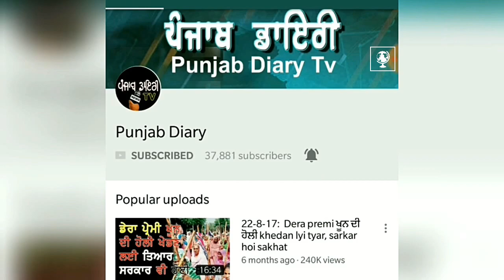01 june, 2018, 2nd: ਫੇਸਬੁੱਕ ਤੇ ਲਾਈਵ ਹੋ ਕੇ ਖੁਦਕਸ਼ੀਆਂ ਕਰਨ ਦਾ ਰੁਝਾਨ ਵੱਧਣ ਲੱਗਾ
# 500- ਪੰਜਾਬ ਡਾਇਰੀ ਨੂੰ ਅੱਗੇ ਸ਼ੇਅਰ ਜ਼ਰੂਰ ਕਰੋ ਜੀ, ਸਹਿਯੋਗ ਲਈ ਦੇਸ਼ ਵਿਦੇਸ਼ ਦੇ ਪੰਜਾਬੀਆਂ ਦਾ ਧੰਨਵਾਦ please watch, comment and share.